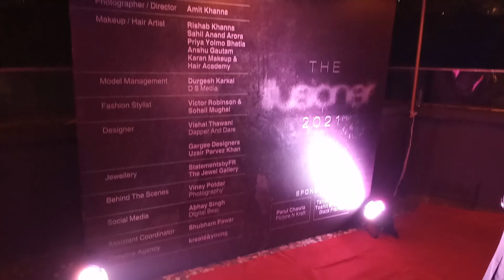Dhamaka Lounge में Illusioner 2021 का धमाका | Mumbai Night Life | Clubbing | Bandra | Page 3 Party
Illusioner 2021- Presenting India's first hi-fashion calendar of men - The ILLUSIONER 2021 with the theme 'Emotion'.

Isn't that interesting?

Get ready to celebrate with many popular celebrities at Bandra's Dhamaka lounge for ILLUSIONER 2021 calendar launch.

बांद्रा के धमाका लाउंज में कई लोकप्रिय हस्तियोने Illusioner Calendar लाउंज के लिए अपनी उपस्थिति दर्शायी और Event को चार चांद लगाए Calendar के इस लाउंज में अलग अलग Emotions दर्शाने वाले लोकप्रिय Models इस Calendar के उपर अपने विचार व्यक्त करते हुए नजर आए।

Reporter: Jui Jadhav
Video Journalist: Rohit Lonkar
Video Editor: Omkar Salvi